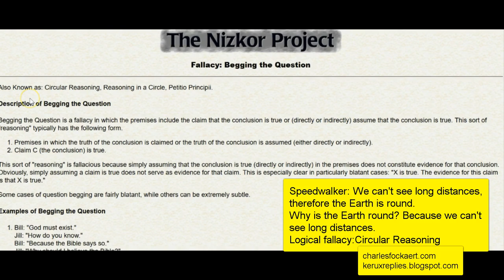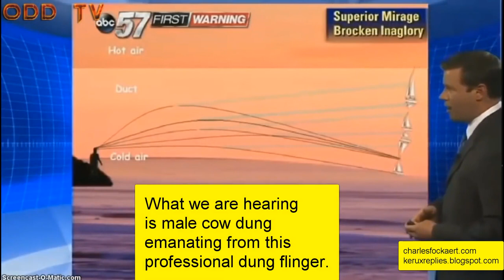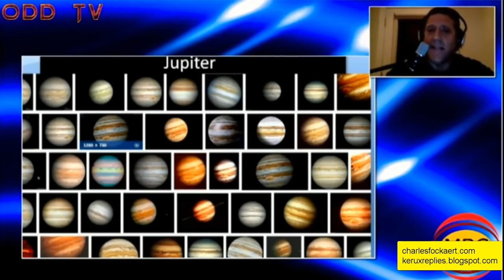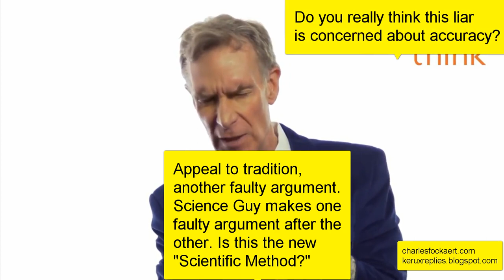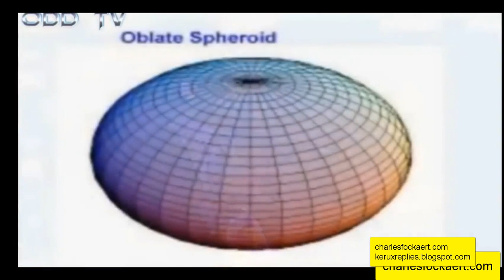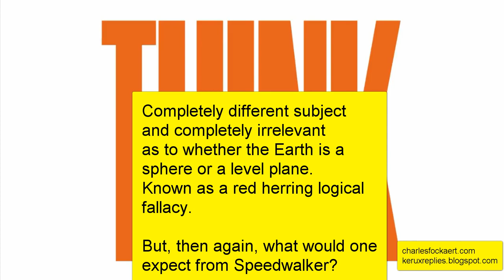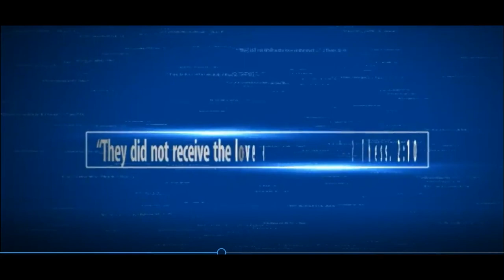Actor Bill Nye aka "Speedwalker," Gives Us His Thoughts on the Shape of the (Flat) Earth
Watch and listen as Actor "Speedwalker" Nye, turned Science Guy,  tells us his illogical "reasons" he thinks the Earth is a sphere.